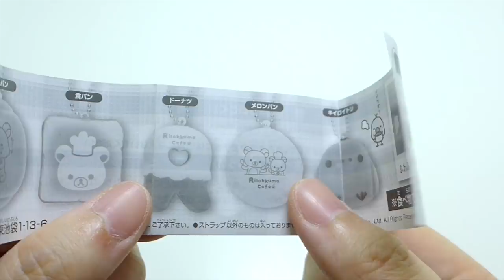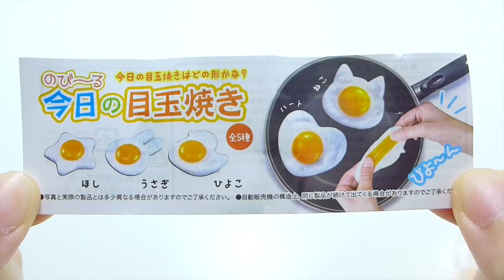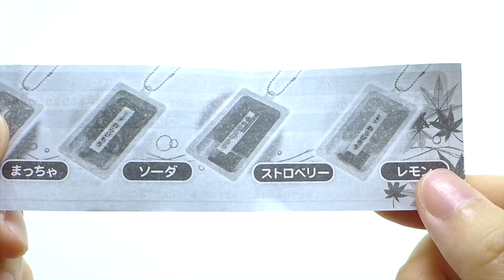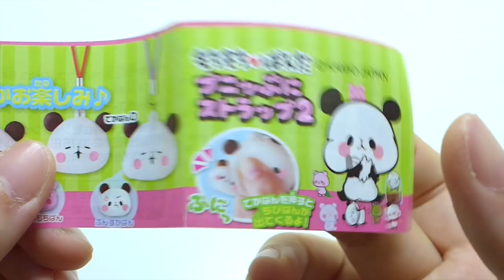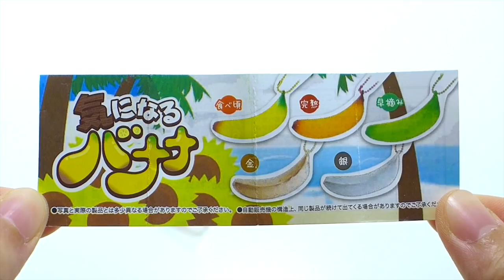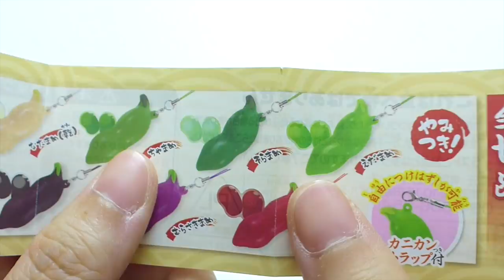[ASMR] Taiyaki Rilakkuma Egg Panda Banana Edamame Bun Squishy Squeeze Capsule Toy Compilation